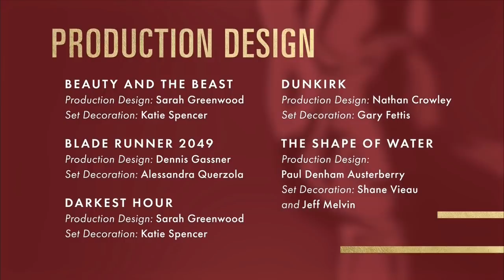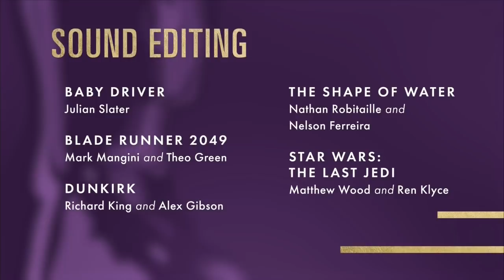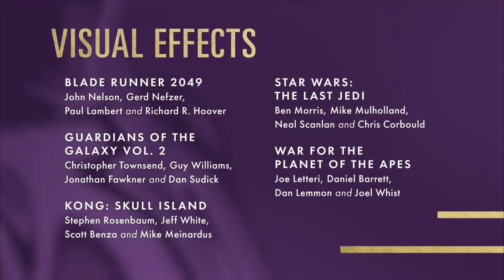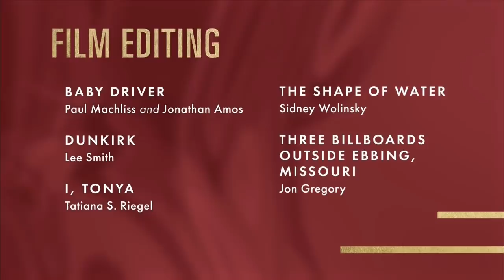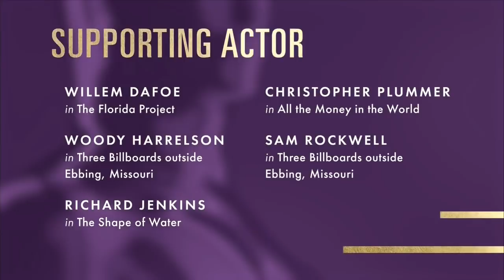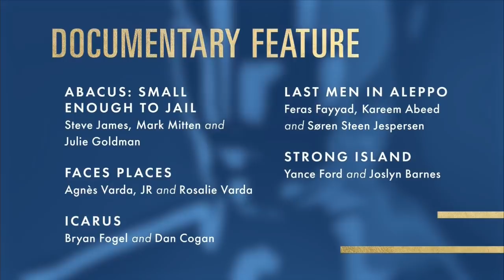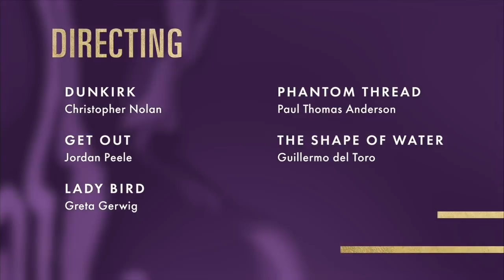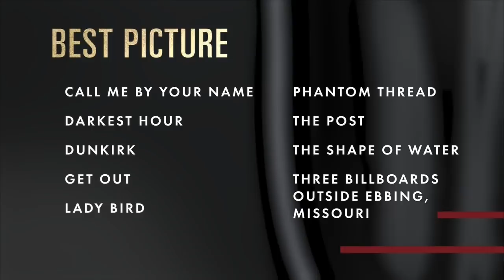Academy announces nominations for 2018 Oscars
The Academy of Motion Picture Arts and Sciences announced its nominations for the 90th annual Academy Awards on Tuesday morning. The awards show will be broadcast live on WCPO on March 4. Jimmy Kimmel will host this year's ceremony.